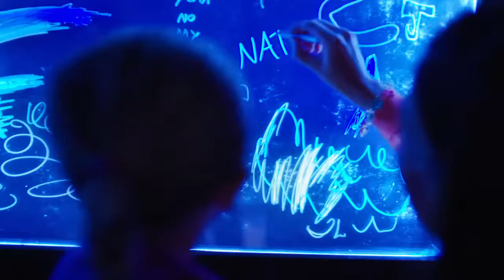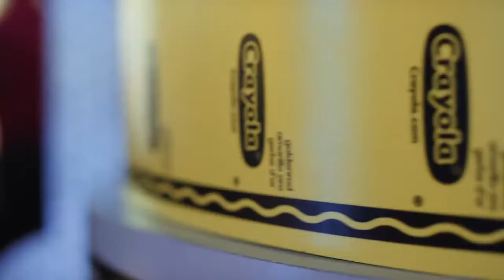Crayola Experience - Lift Your Spirits - Discover Lehigh Valley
Produced by i76 Solutions